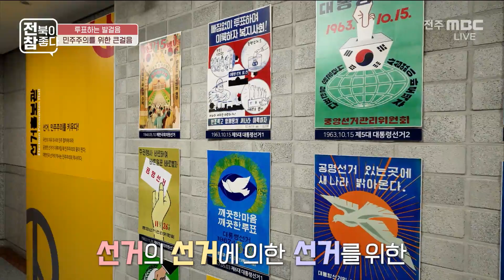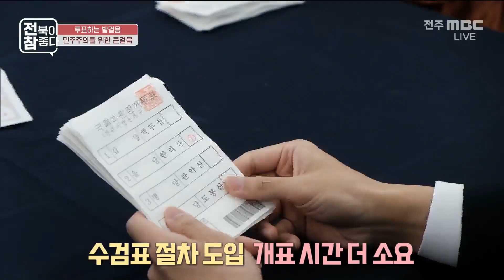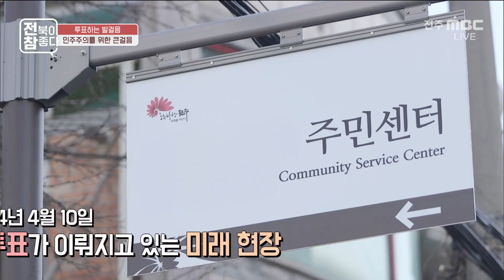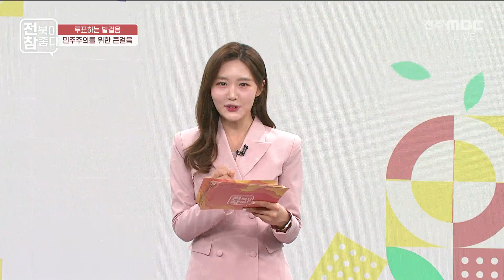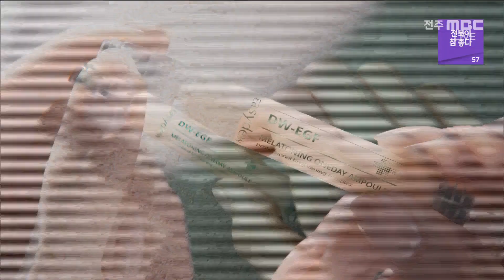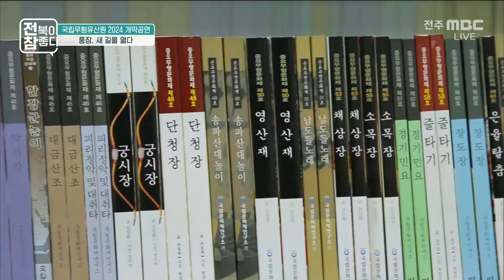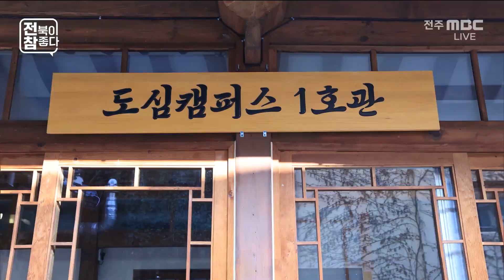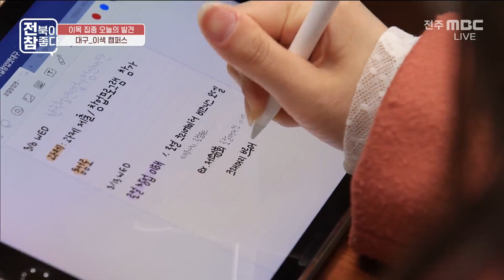"전북이 참 좋다" - 제80회 | 전주MBC 240327 방송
전라북도의 이슈와 화제를 생생하게 전달해
유익한 정보와 맞춤형 라이프 스타일을 제안하는
지역밀착 매거진 프로그램!
즐거움이 가득한 전북에서 함께 살아가는 이웃들의 진솔한 이야기를 전합니다~!

-코너 소개
전북 시그니처 : 전라북도의 아름다운 자연과 문화유산을 감각적인 영상으로 전달
퇴근길 소울푸드 : 자기만의 행복을 찾아 떠나는 고독한 미식가들의 소울푸드 소개
기분전환 플레이리스트 : 힐링 여행 코스와 화제의 현장을 찾아가 기분전환 아이템 제안
알아두면 효과만점 : 시군 지원 정책, 지역이슈 등 알아두면 쓸모 있는 생활 지식 코너
내일은 홍보왕 : 시·군 유튜브 담당자와의 랜선 연결을 통해 따끈따끈한 지역 소식 전달
이번 주말 여기 어때? : 주말에 가볼만한 전국의 여행지와 제철음식, 맛집 소개

- MC
이영래 아나운서 · 정다윤 아나운서 · 황인찬 아나운서